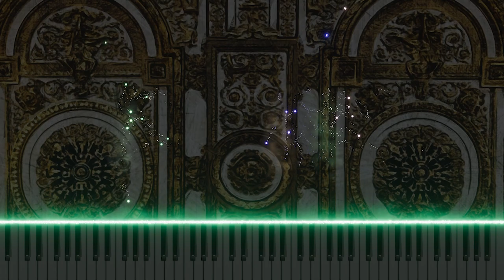4. Fugue in F Major for Organ on a Theme by Bach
This video introduces a Fugue in F Major for organ, based on a theme by Bach. The composition honors Bach's classical melodies while incorporating a modern interpretation and creative variations. Utilizing the grand timbre and intricate sound of the organ, this piece conveys both the depth of classical music and a contemporary feel. Offering a fresh approach to Bach's musical heritage, this work promises to deliver an emotive experience to all audiences.